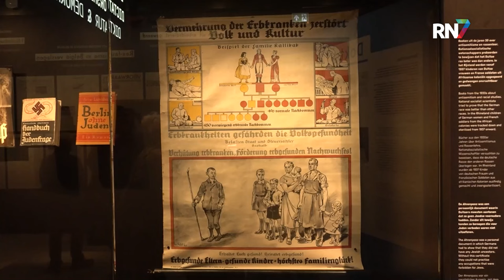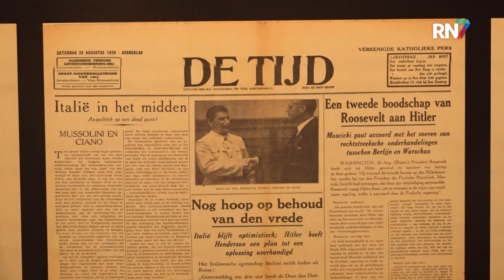Kristallnacht 1938 actueler dan ooit || RN7 REGIONIEUWS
In de nacht van 9 op 10 november 1938 lichten door heel Duitsland de straten op in een onheilspellend licht. Ruim 1400 synagogen en joodse gebedsoorden gingen in vlammen op. Ook duizenden winkels werden vernield en honderden joodse mensen werden vermoord of tot zelfmoord gedreven. De volgende dag begonnen grootschalige deportaties naar concentratiekampen. De razzia’s in deze nacht wordt de kristallnacht genoemd. Het vrijheidsmuseum herdenkt deze nacht zaterdagavond.